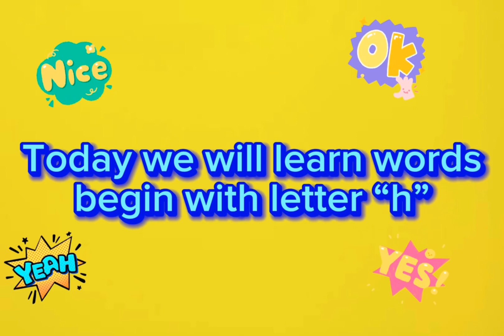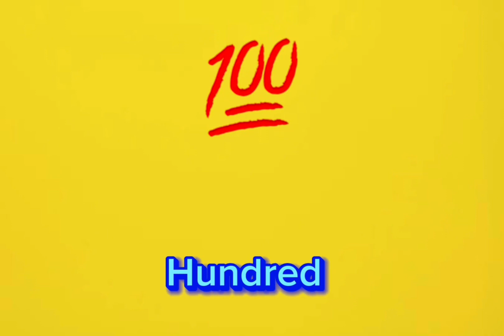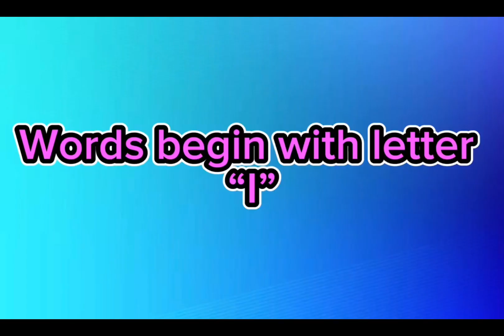Words begin with letter h & I English words vocabulary toddler learning videos educational videos